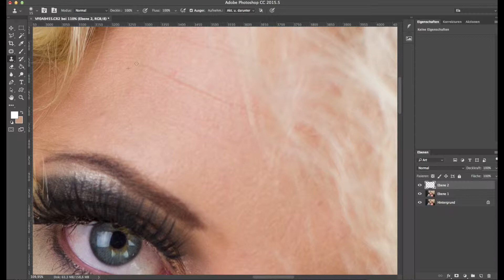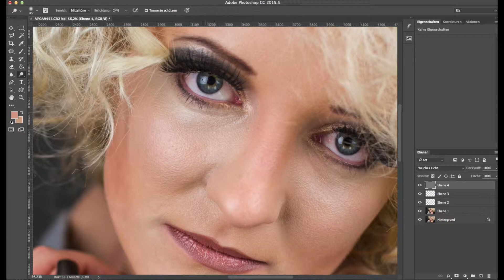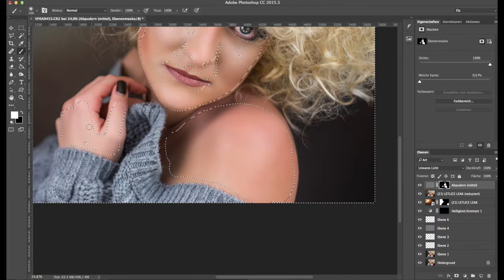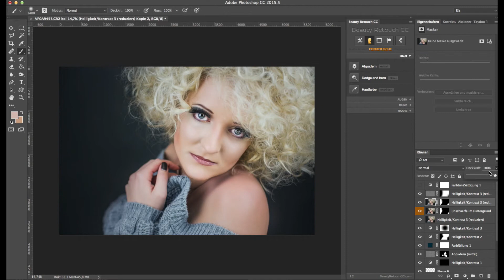Speedretusche 41 - Foto Daylight